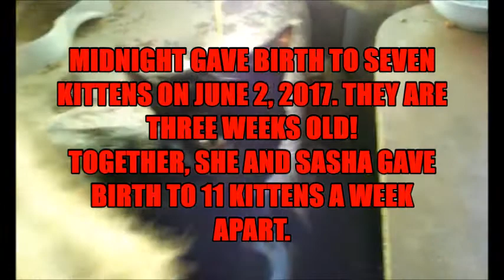LITTLE KITTENS MEOWING AND TALKING FT. MELISSA BUTLER! CAT VLOG #5 😺😺😺t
Little kittens Meowing and Talking ft. Melissa Butler! Cat Vlog #5

Two of my female cat, Sasha and Midnight, gave birth a week apart. Together they had 11 kittens combined. They are so adorable, but unfortunately I cannot keep them all.